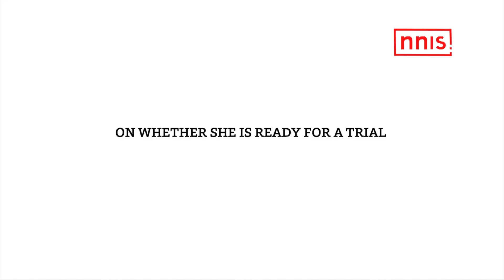WHAT HAS NIKHAT ZAREEN DONE FOR THE COUNTRY? ASKS MARY KOM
Boxer Nikhat Zareen’s demand for a trial against MC Mary Kom has triggered a controversy once again as the celebrated Indian boxer Mary Kom has questioned Zareen’s work for the country. In an exclusive chat with NNIS Sports Mary Kom shot back at the Hyderabadi boxer saying ‘people have gone mad’. This was after the Boxing Federation of India (BFI) stated that it intends to pick six-time World Champion Mary Kom for the event in China on the back of her recent bronze medal at the World Championships in Russia.